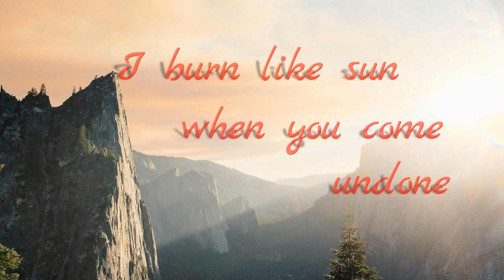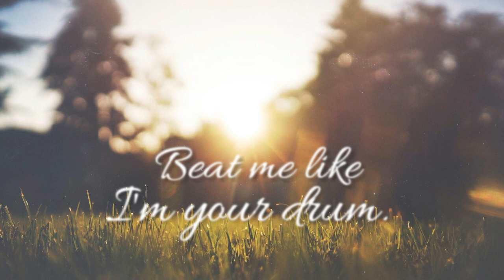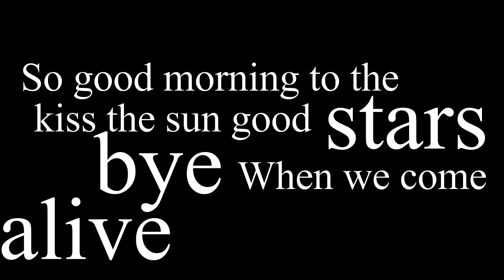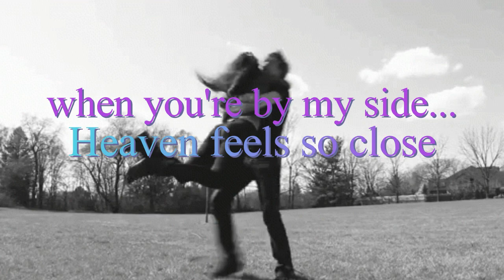Bebe Rexha - Die Tonight! (Kiss Me) (Lyric)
Hi everyone!

It's a cute song from Bebe Rexha. I think it's about love, life and being young and wild. I've made the video. I hope you'll like it! :)